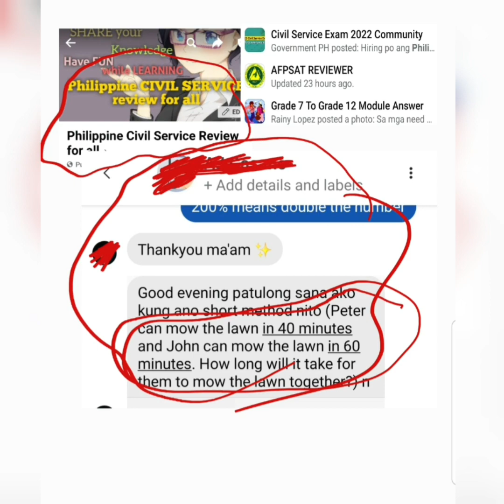Work Problem: 40 minutes and 60 minutes.. How long will it take for them to mow the lawn together?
Peter can mow the lawn in 40 minutes and John can mow the lawn in 60 minutes. How long will it take for them to mow the lawn together?

Free Civil Service Reviewers managed by Leonalyn

Philippine Civil Service Review for all

Editing Apps: VivaVideo
SamsungNote5: Snote
Back-up: SamsungNote9